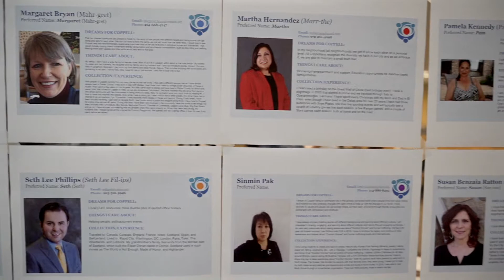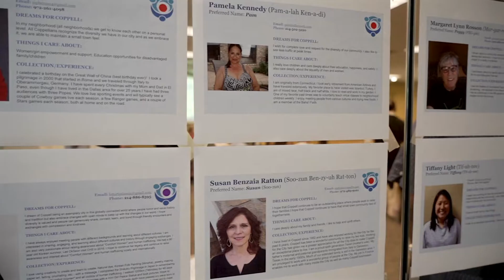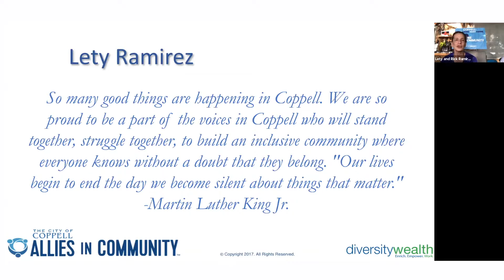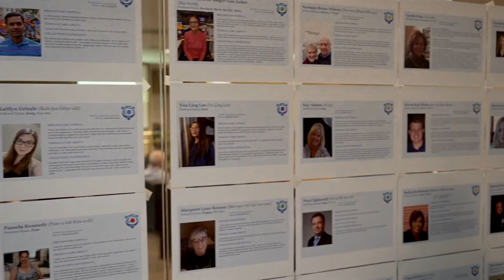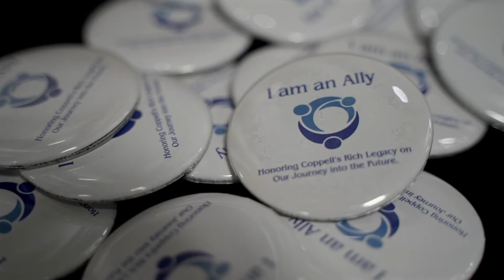Allies in Community 2021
Listen as Allies in CommunityTM graduates share their experiences and learn about the City of Coppell's Allies in CommunityTM program.